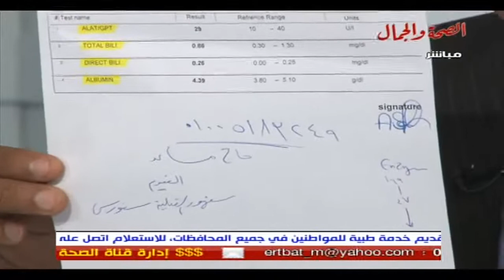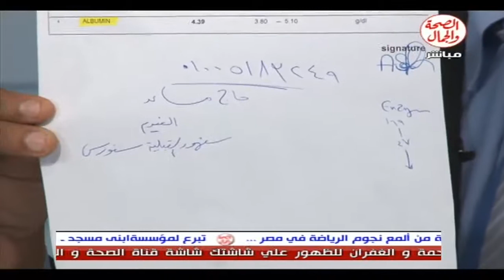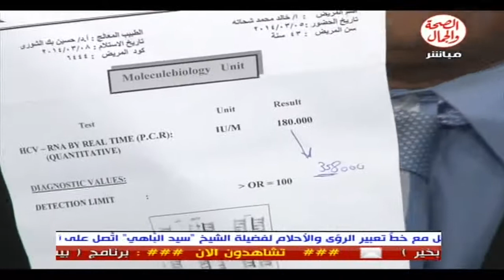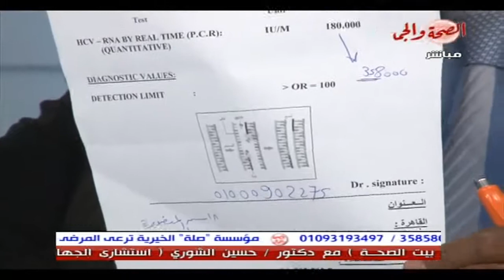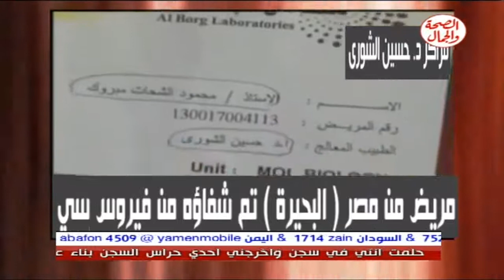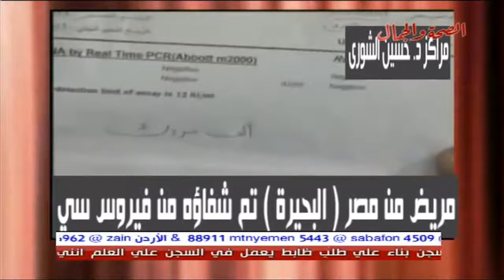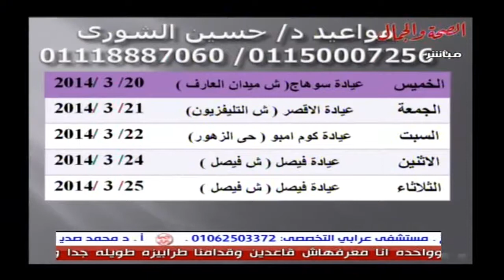برناامج بيت الصحة 19| فرحة على الهواء لمريض كبد تم خفض انزيماته | 3 2014